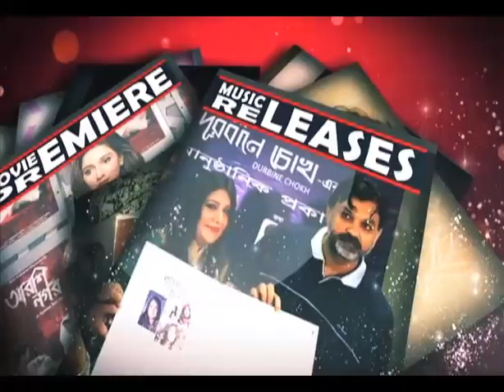Metro Station যখন গল্পের নায়ক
shooting coverage of new Bengali Film Mahanayak Uttam Kumar - The Metro Station.Director Aniruddha Ghosh.Story of a jobless man.